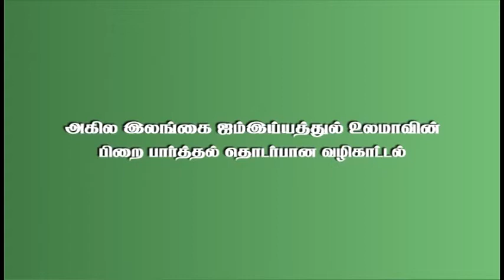அகில இலங்கை ஜம்இய்யதுல் உலமாவின் பிறை பார்த்தல் தொடர்பான வழிகாட்டல்.